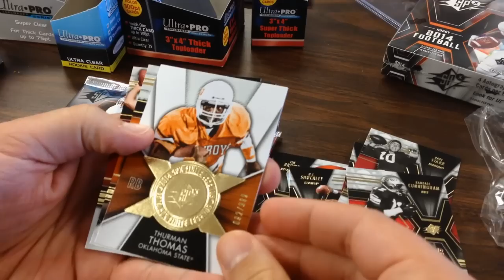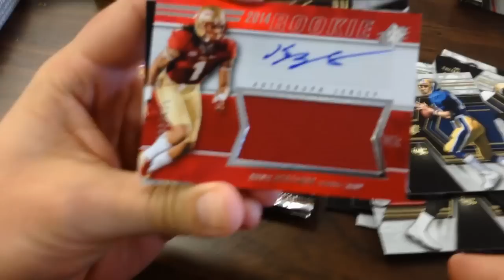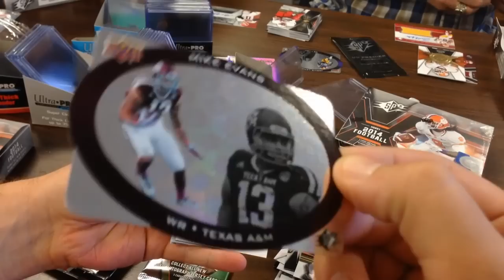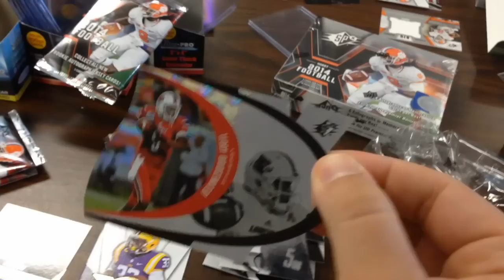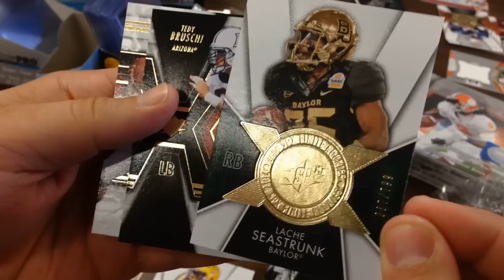2014 Upper Deck SPX Football Box Break Party (Part 1)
There were about five people each busting boxes of the new 2014 SPX football product from Upper Deck. We were at Sports Cards Plus in San Antonio, TX.